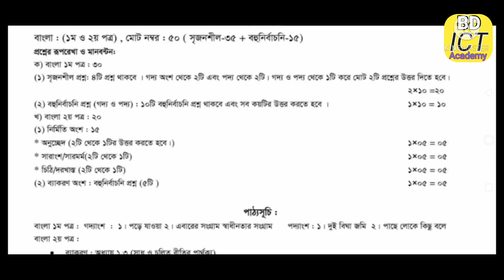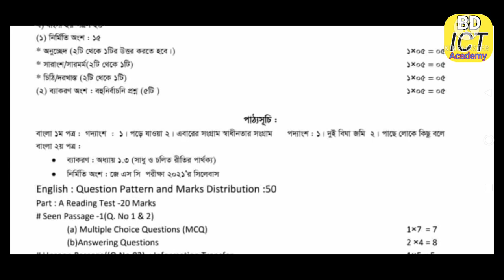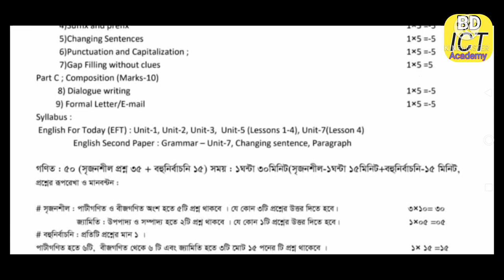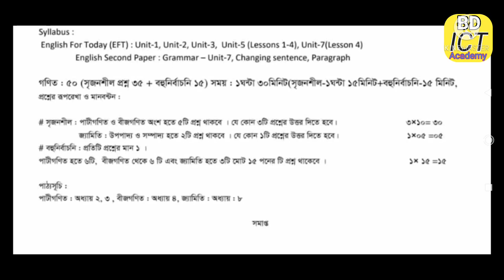অষ্টম শ্রেণির বার্ষিক পরীক্ষার সংক্ষিপ্ত সিলেবাস ২০২১|| Class 8 annual exam short syllabus 2021.